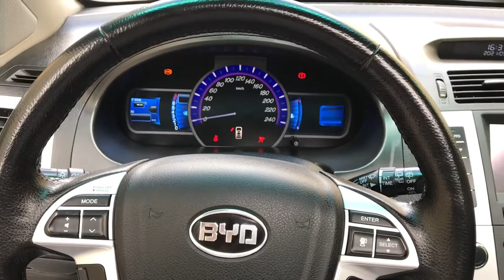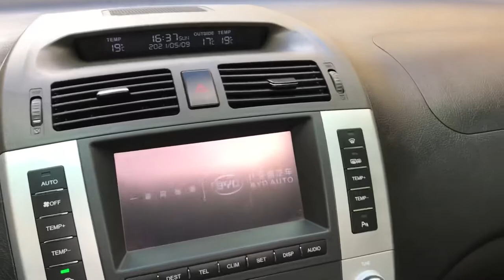BYD S6 official (максимальная комплектация)